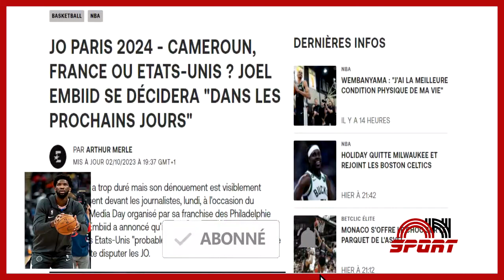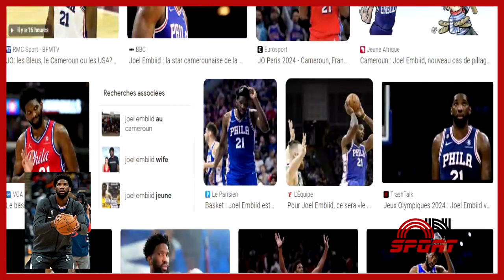JO 2024: LE CAMEROUN, UN CHOIX POSSIBLE POUR JOEL EMBIID.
LE NBA MVP D'ORIGINE CAMEROUNAISE JOEL EMBIID VA BIENTOT CHOISIR UNE EQUIPE NATIONAL EN VU DES JO 2024. LA STAR A DIT CONCIDERER LES LIONS INDOMPTABLES DU BASKET BALL.